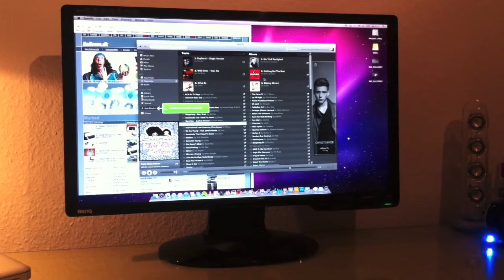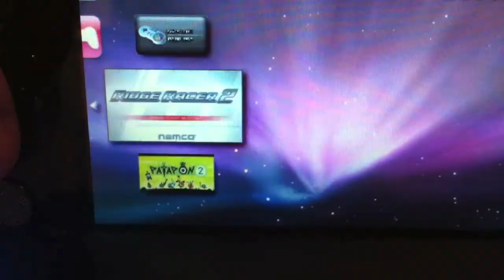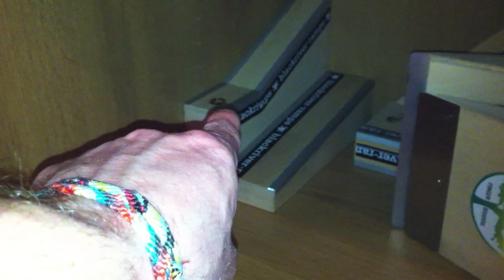LI-PO BATTERY BURNING!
Day 507.

Had a lovely sunny day and did alot of things! also got a couple of Li-Po batteries killed.. they were ruined from total drainage of power and we tried to kickstart them up again but they just inflated and we had to destroy them for our safety.